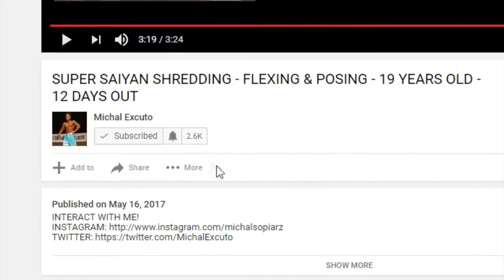2 DAYS OUT - PHYSIQUE UPDATE - FLEXING & POSING - 19 YEARS OLD